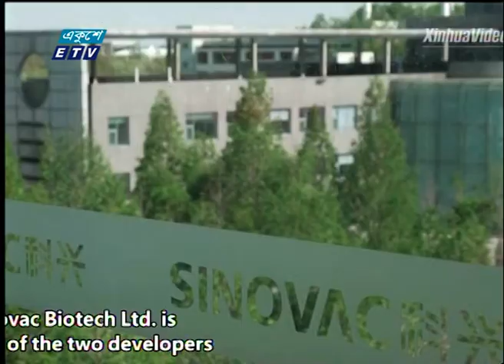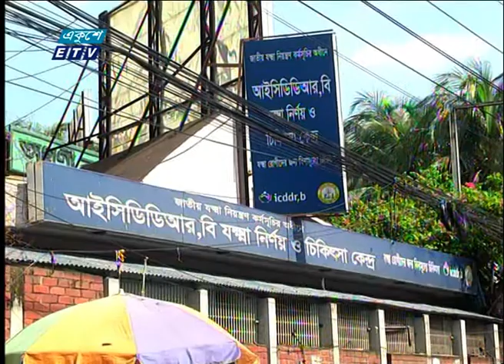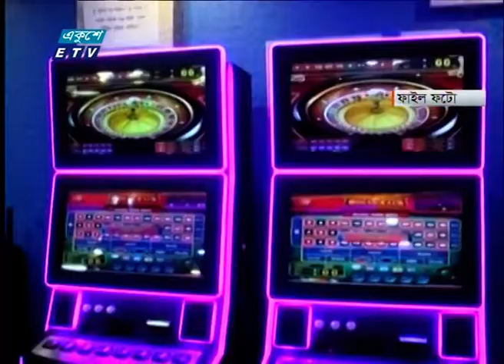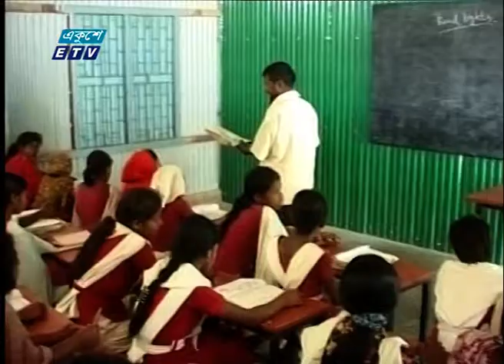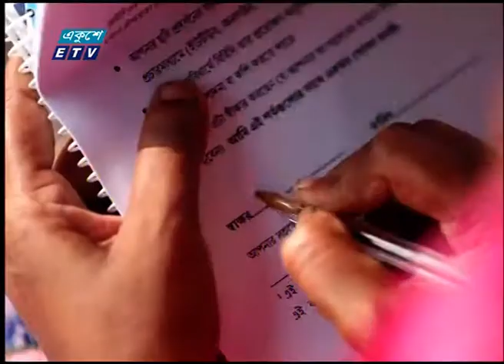09 Am News || সকাল ০৯ টার সংবাদ || 08 September 2020 || ETV News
২০০০ সালের ১৪ই এপ্রিল এটি সম্প্রচার কার্যক্রম শুরু করে। টিভি চ্যানেলটির খবরে নতুনত্ব ও অভিনবত্ব থাকার কারণে দর্শকদের কাছে বিপুল জনপ্রিয়তা লাভ করে। দেশ বিদেশের সর্বশেষ খবর, নাটক, সিনেমা, ডকুমেন্টারিসহ নানা খবর ও বিনোদনমূলক অনুষ্ঠান প্রচারিত হয় একুশে টেলিভিশনে।